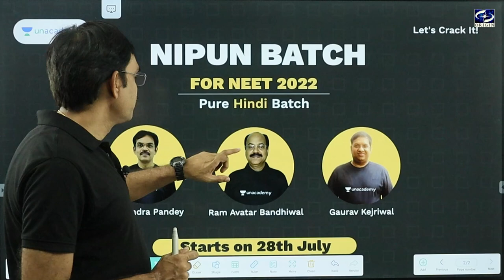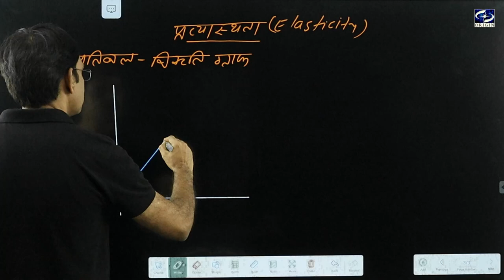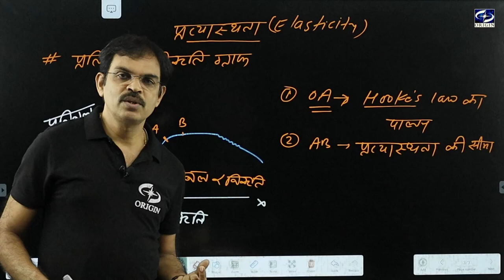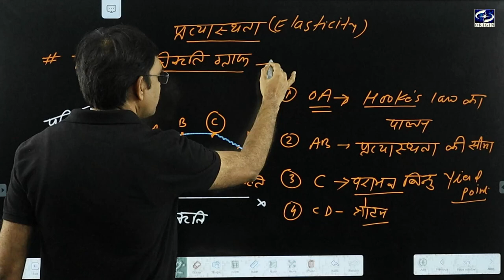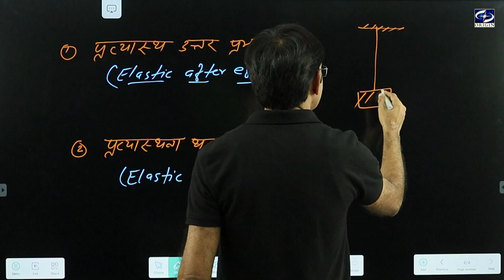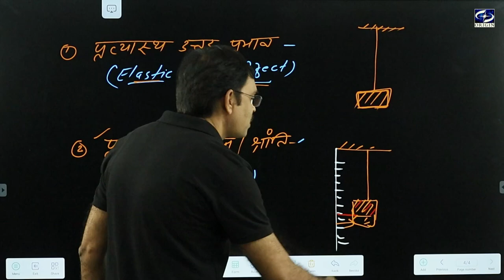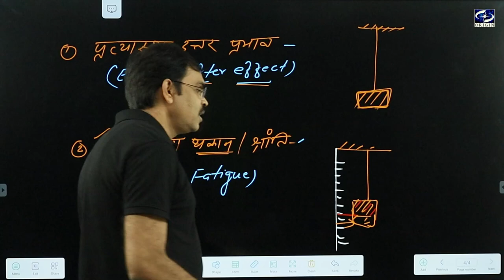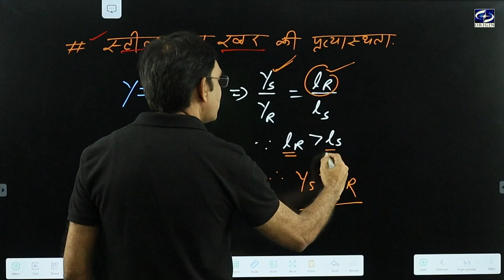प्रत्यास्थता - 3 Physics class 11 Chapter 9 Hindi Medium /IIT-JEE/NEET- J•P• SIR